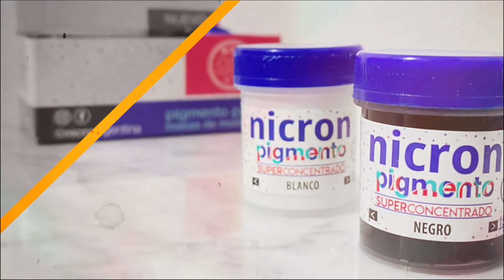Tutoriales Nicron | Torta falsa | DIY gratuito | Prof. Andrea Fernández MERAKI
La prof. Andrea Fernandez de Meraki @tortasmerakioficial nos enseña a realizar una torta falsa con temática circo, realizados en porcelana fría tradicional, masas para modelar y pigmentos Nicron Argentina.
Te animás a realizar los tuyos?
Sumate a Nicron TV, todas las semanas tutoriales gratuitos para que puedas emprender y realizar tus ideas.
Nicron Argentina emprende junto a vos.